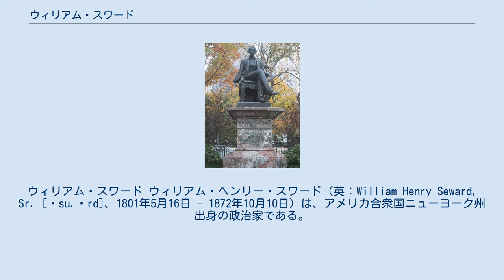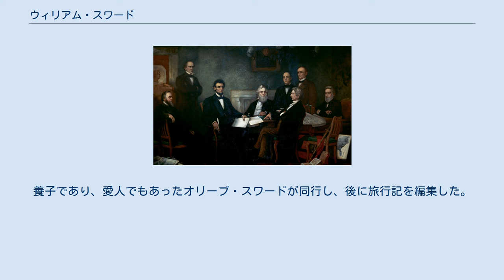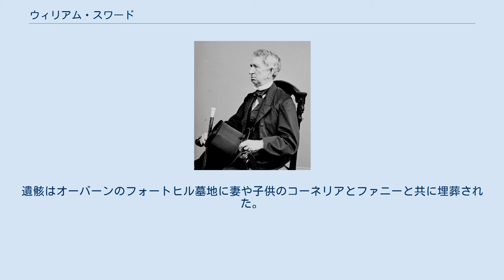ウィリアム・スワード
ウィリアム・スワード ウィリアム・ヘンリー・スワード（英：William Henry Seward, Sr. [ˈsu.ərd]、1801年5月16日 - 1872年10月10日）は、アメリカ合衆国ニューヨーク州出身の政治家である。
ニューヨーク州知事とアメリカ合衆国上院議員を務め、エイブラハム・リンカーンとアンドリュー・ジョンソン両大統領の下で国務長官を務めた。
 スワードはニューヨーク州オレンジ郡フロリダ村で生まれた。
父親はサミュエル・スウィージー・スワード (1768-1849)、母親はメアリー・ジェニングス・スワード (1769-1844)であった。
 スワードはユニオン・カレッジで法学を学び、1820年に優秀な成績で卒業した。
1821年にフランシス・アデライン・ミラーと出会い、1824年10月20日に結婚した。
夫妻には5人の子供が生まれた。
 妻の死んだ数年後の1870年、スワードは正式に友のオリーブ・リスレー・スワード (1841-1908)を養女にした。
 スワードは若い時から奴隷制に激しく反対した。
奴隷制の拡張に反対し、南部の州が逃亡奴隷を逃がすようにした者達を引き渡すよう要求していたことに抵抗した。
スワードの見解はジョージア州で働いていた時に目撃した奴隷制の現状によって一部形成されていた。
スワードは次にニューヨーク州のフロリダとゴーシェンで法律を研究し、オーバーンにいた義父イライジャ・ミラー判事の実務に加わった。
29歳のときに、ホイッグ党からニューヨーク州上院に反メイソンの立場で立候補し、当選したので、政治家になるために法律実務は中断した。
さらに1838年、ニューヨーク州知事に選ばれ、1842年までの2期を務めた。
スワードは州上院議員および州知事として、進歩的な政策を推進した。
その中には刑務所の改善、教育費予算の増加、移民にたいして母国語で教える学校や元々の宗教の会員が教える学校のアイデアなどがあった。
 1846年、スワードは2つの事件でどちらもアフリカ系アメリカ人が殺人で告発されている事件の弁護を引き受けた時に、故郷での論争の真っ只中に入った。
1件はヘンリー・ワイアットが知人を刺殺したものであり、もう1件はウィリアム・フリーマンが刑務所から出所後に1軒の家に押し入り4人を刺して殺したものだった（4人のうちの1人について、フリーマンは自分に対する嘘の証言をしたと思い込んでいた）。
どちらの事件も被告人は精神的に病んでおり、刑務所で激しい虐待を受けていた。
スワードは長い間刑務所の改善と精神障害者の待遇改善に取り組んできており、比較的新しい精神病を理由にした弁護法を使って刑の執行を免れようとした。
精神疾患のある被告に人種差別的意味合いが強い裁判でスワードは次のように訴えた。
 囚人の肌の色、およびその姿形は、下方に働く精神的に不滅の心に印象付けられはしない。
人間の自尊心にも拘らず、彼は今も貴方の兄弟であり私の兄弟である。
その姿と色において彼の父なる神に受け入れられ認められる、それは貴方の神であり私の神である。
さらに我々と等しく我々人類の誇り高き遺産を持っている。
それは我々の造り主の想い描くものである。
彼を抱きしめそして人間であると。
 後にスワードはフリーマンの義兄弟をその雄弁さ故に誉めて言葉を引用した。
 結局2人に有罪判決が下され、ワイアットは絞首刑になり、フリーマンはスワードが活発に抗議している間に獄死した。
 リンカーンが閣議を開き奴隷解放宣言の草稿を初めて読み上げているところ。
前列右から2人目がスワード。
 1849年、スワードはホイッグ党からアメリカ合衆国上院議員に当選し、反奴隷制を掲げる指導者として頭角を現した。
ホイッグ党員仲間としてスワードはザカリー・テイラーの友人であり、テイラーが大統領選に出馬したときは、「彼は最も紳士的で親しみやすい男だ」と言って支援した。
スワードは逃亡奴隷法に反対し、法廷では逃亡奴隷を弁護した。
スワードは憲法よりも「高次の法」があると信じ奴隷制は道徳的に誤りであると主張した。
この論理を逃亡奴隷の弁護や個人的自由の諸法の支持を正当化する材料として使った。
1850年、スワードは1850年協定に反対票を投じ、もし奴隷制が...